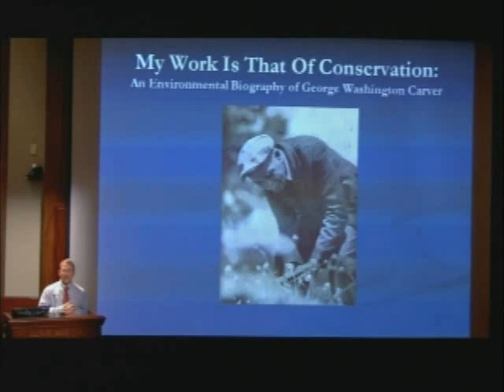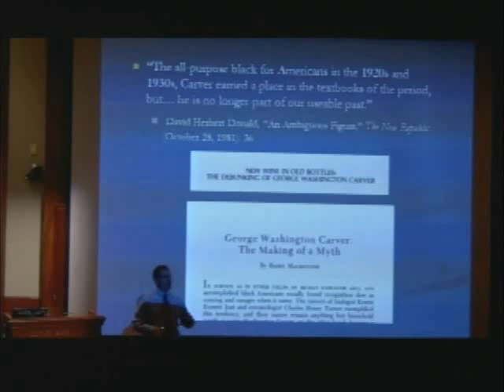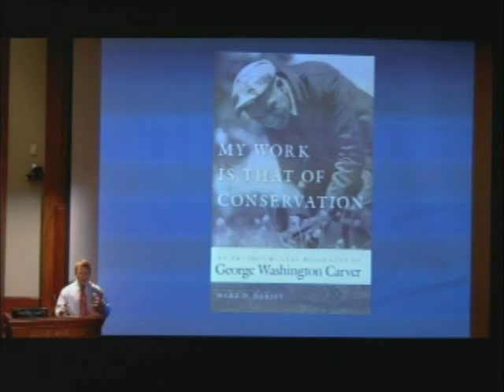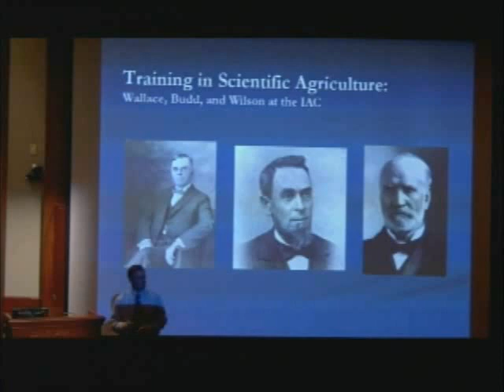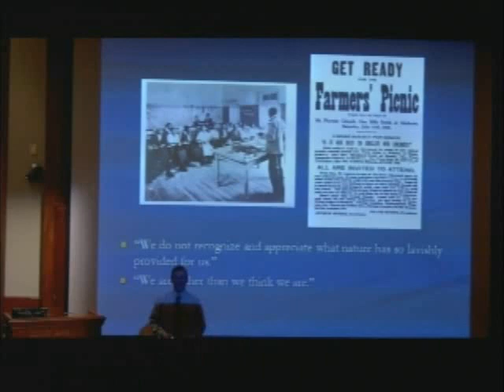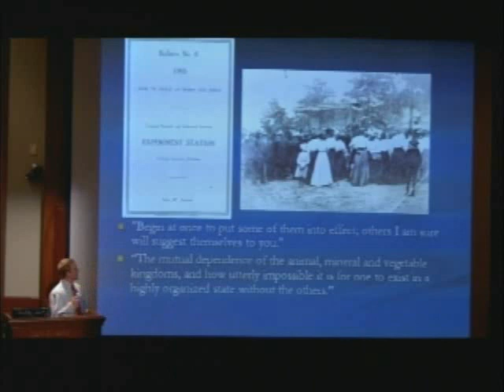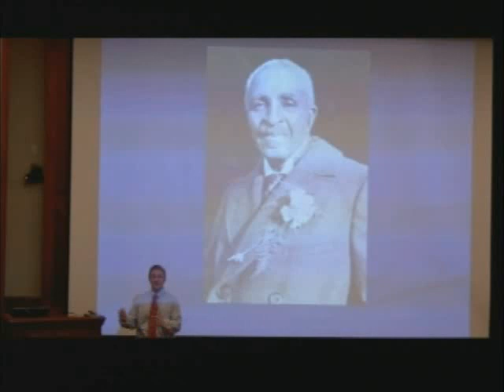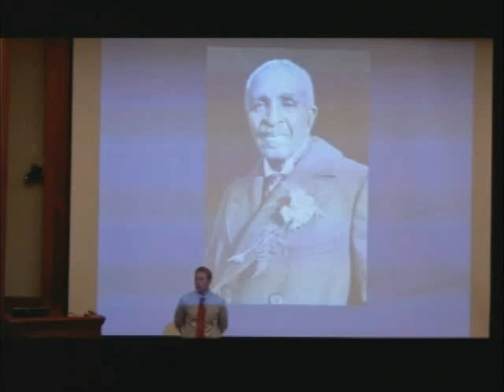"My Work...of Conservation: An Environmental Biography of George Washington Carver" by Mark Hersey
"My Work Is That of Conservation: An Environmental Biography of George Washington Carver" by Mark Hersey

Book Talk: October 6, 2011 Mark D. Hersey reveals the life and work of this fascinating man.